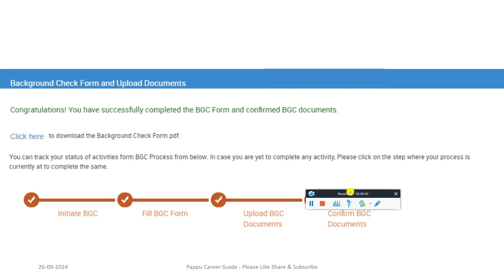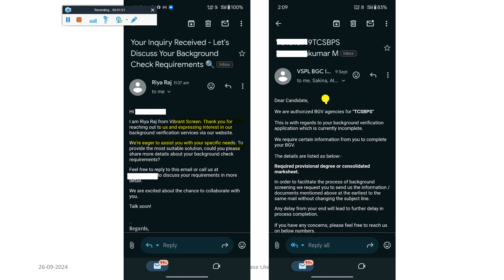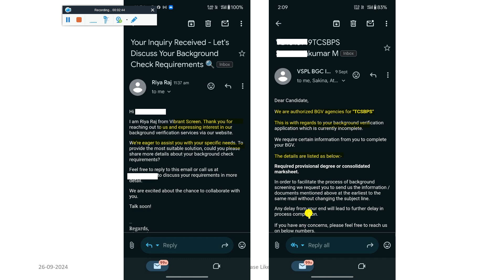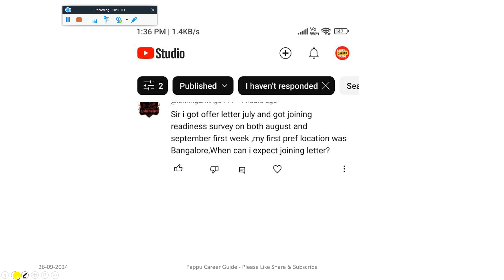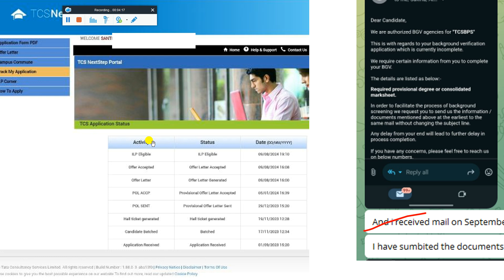TCS Biggest Update Background Verification & Documents Upload Completion Is Mandatory For Onboarding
🚨 TCS JUN-AUG PHASE 2 INTERVIEW RESULT & TCS NQT RESULT OUT - MASS REJECTION | WHY TCS START REJECTING

😱 TCS NEW CHANGES IN JOINING CRITERIA, XPLORE COURSE, IPA TEST MANDATORY, NEXT ONBOARDING & DOJ IN NOV

✅ TCS 7 NOV IPA ASSESSMENT BIG CHANGES & IMP UPDATE, MANDATORY FOR JOINING, PATTERN IF FAIL OL REVOKED

✅ TCS BIG CHANGE IN SELECTION CRITERIA, OL DOWNGRADE DEMOTED TO SMART, DIRECT OL FOR REJECTED STUDENTS

🚨 TCS PAHSE 2 NQT & PENDING INTERVIEW RESULTS OUT MASS REJECTION MAIL & DIRECT REGRET UPDATE ON PORTAL

😲 TCS SEND INTERVIEW RESULTS, OFFER, JOINING UPDATE DIRECT ON PORTAL ON WEEKEND ALSO | INFOSYS SP EXAM

✨ Hashtags ✨